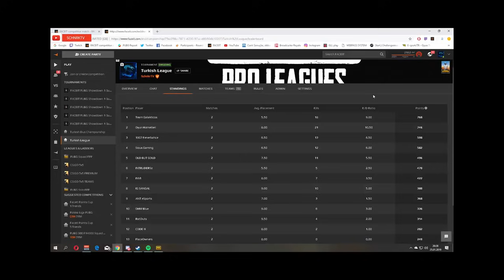Mithrain Komik Anlar ve En İyi Vuruşlar #86